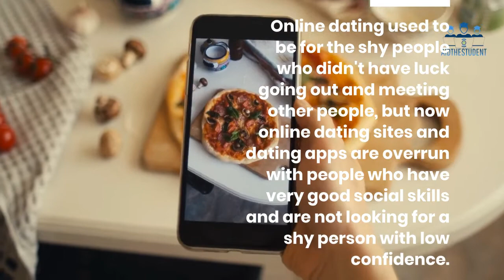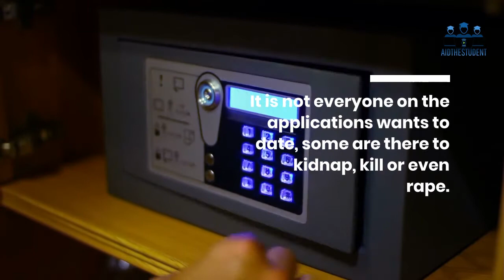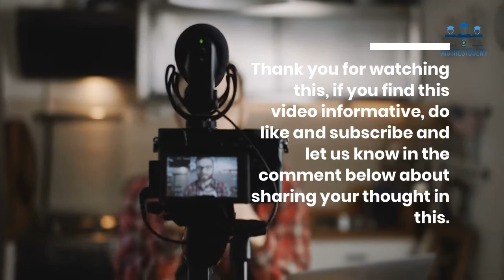4 Reasons To Avoid Online Dating Applications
This is a guide you'll learn 4 Reasons To Avoid Online Dating Applications

Timestamps
00:00 Introduction
00:33 Can reduce your self-confidence
00:58 Hackers can take hold of your profile
01:24 Addiction
01:39 Not safe

★☆★ RESOURCES: ★☆★

► If you need help growing your business check out my Service Page ➤➤➤